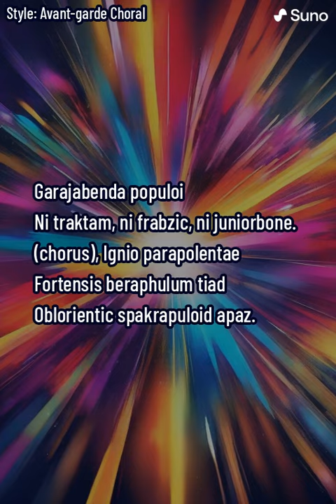Advanced Tones of Voice